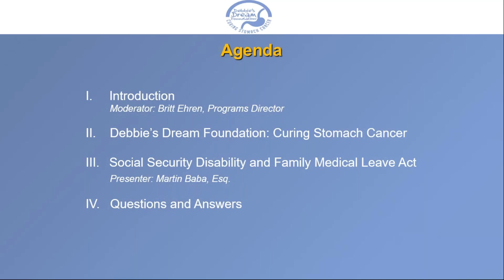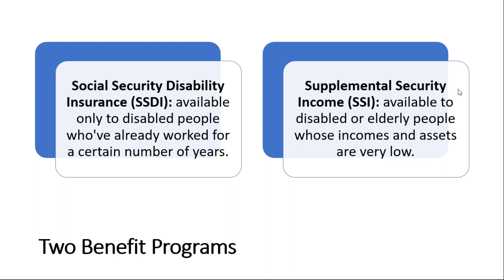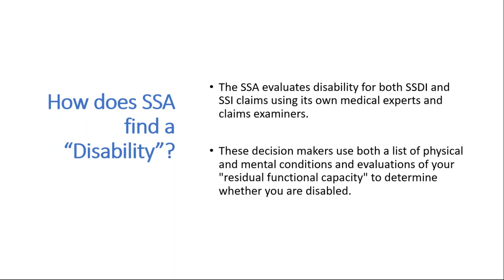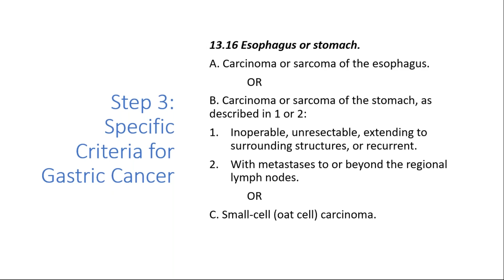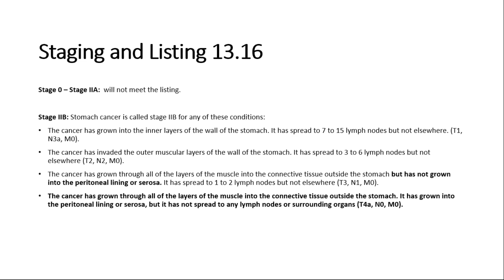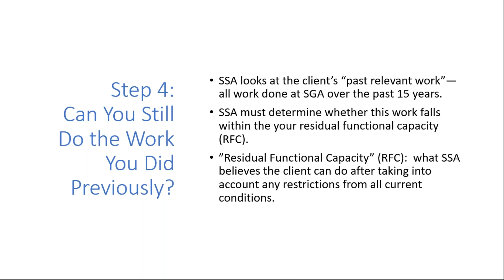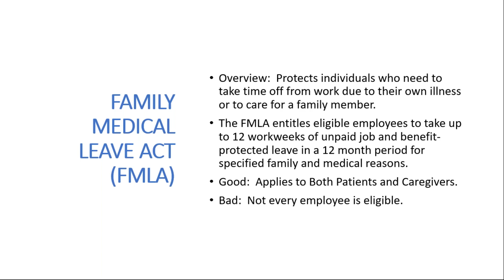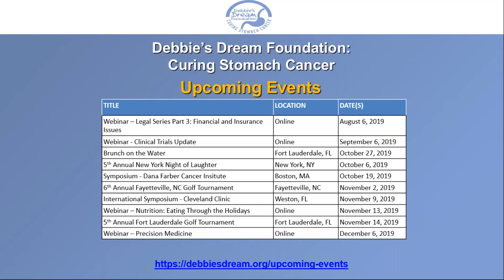Summer Legal Series: Social Security Disability and FMLA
Debbie's Dream Foundation: Curing Stomach Cancer
Summer Legal Series Part 2: Social Security Disability and FMLA
Presented by Advocate and Survivor, Martin Baba, Esq.
2019 Webinars